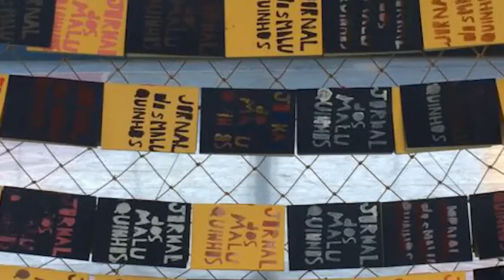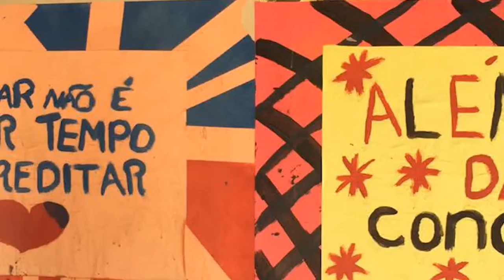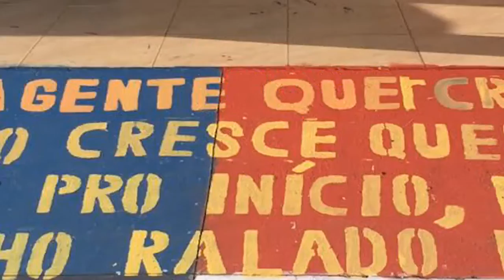Desembola na ideia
Desembola na Ideia - Alto da Colina